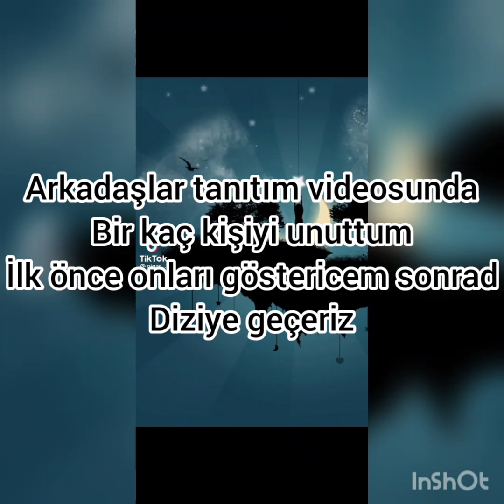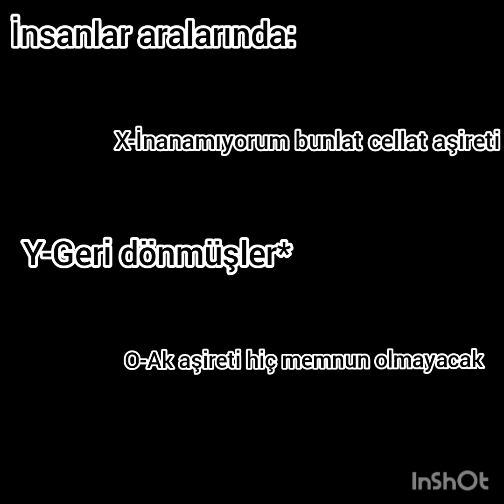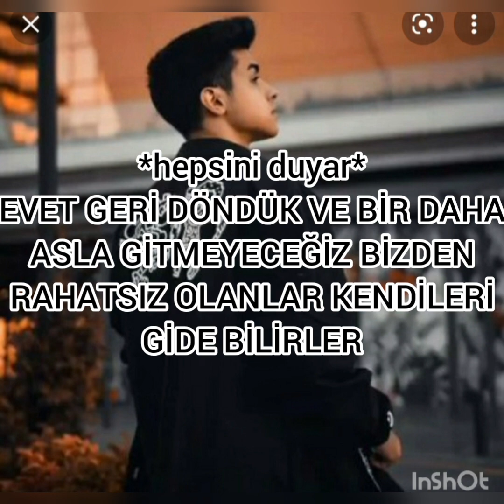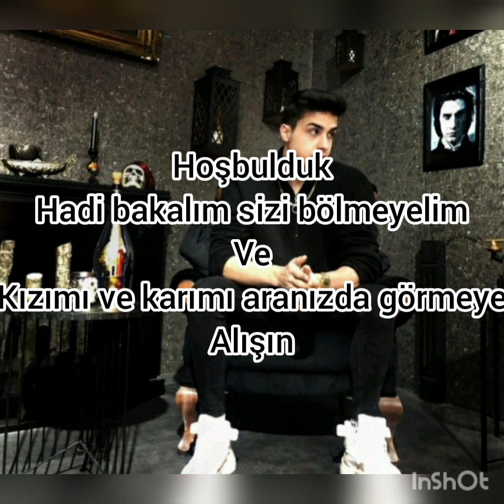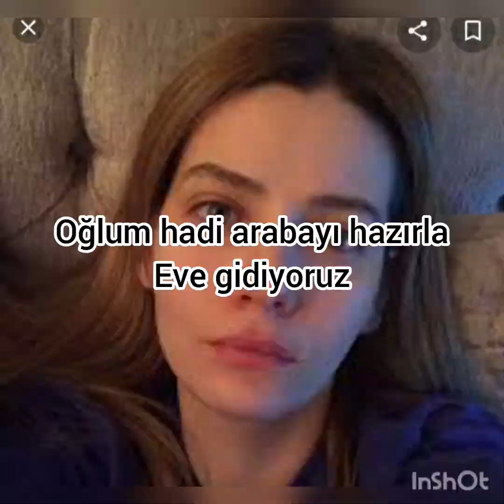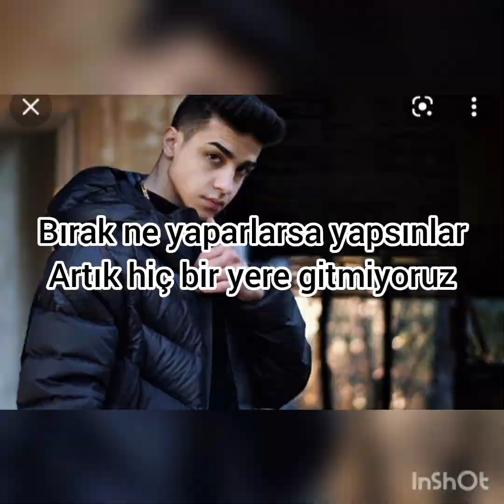gizli ilişki 1.bölüm#çağkız